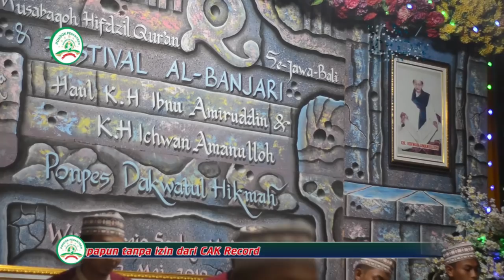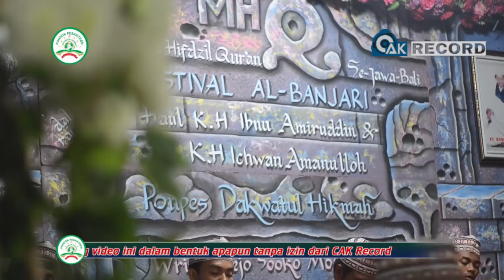(HARAPAN 1!!) Al Angkah Bahagianya? - Fesban PP Dakwatul Hikmah Wringinrejo - Mojokerto 2019